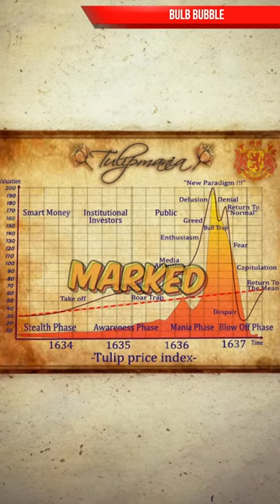Most Insane Historical Moments |26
Dive into a world where the extraordinary was ordinary: a life-sized mechanical duck that could mimic digestion, crafted by the ingenious Jacques de Vaucanson for King Louis XIV's court. Journey to 1920s China, where an emperor's fascination with 'singing' mice led to one of the most unusual musical acts in history. Step back into the 17th century, when the Dutch were caught in the frenzy of 'Tulip Mania,' turning flowers into fortune and disaster. Then, explore the peculiar 1930s scientific breakthrough, where frogs became the unlikely key to early pregnancy detection. Each tale is a testament to human ingenuity, curiosity, and the surreal chapters of our past.